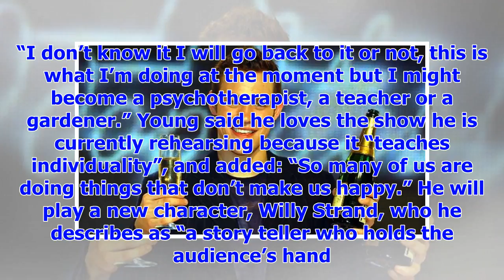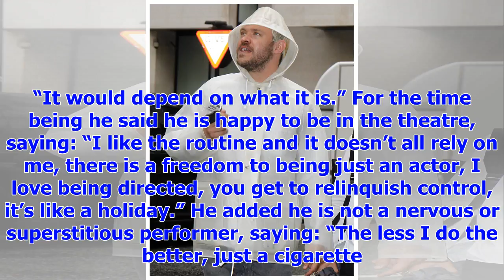[Breaking News]Will Young: I don't miss my pop music career in all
South Bank Sky Arts Awards – London Will Young has said he does not miss his pop career “at all” and...